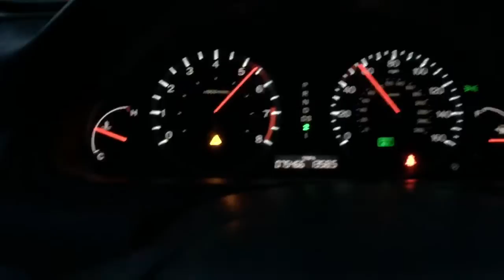08 accord tuned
vitViper e-tuning using Ktuner